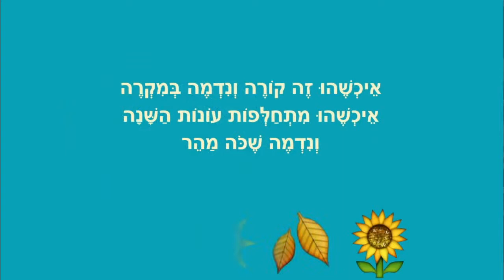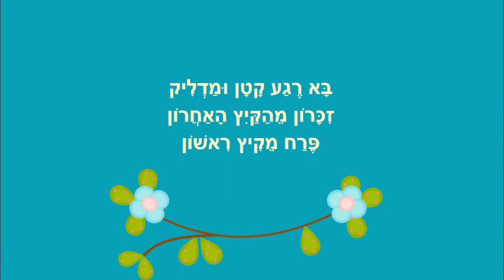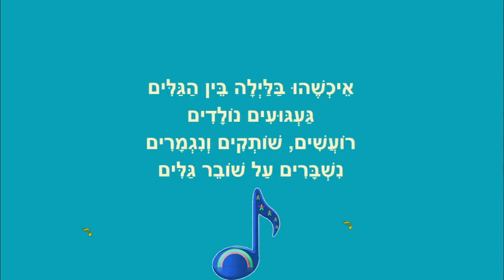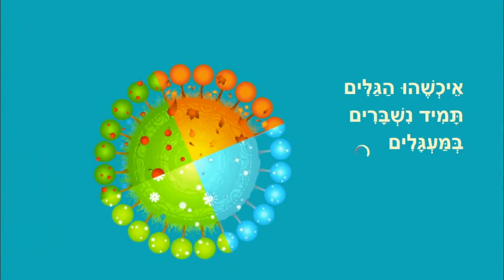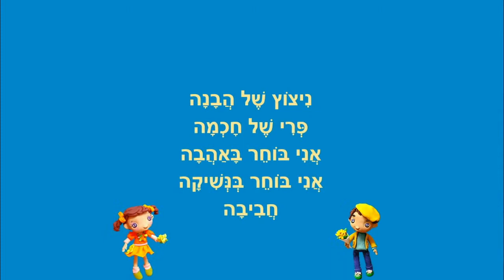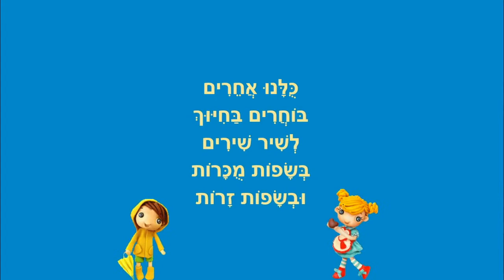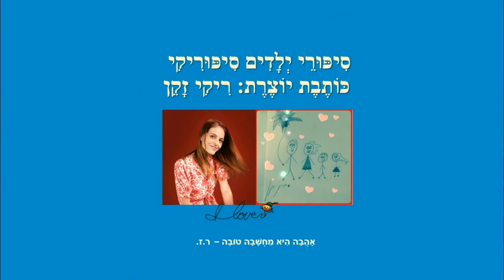סיפורי ילדים - מעגלים ובחירות - כותבת יוצרת: ריקי זקן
סיפורים לילדים
מעגלים ובחירות